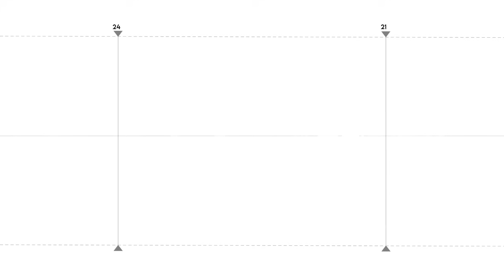Պարոն Ազատյան, ինձ թվում էր՝ լավ կարող եք, փաստորեն՝ անկարող եք․ Ավինյանն՝ Արաբկիրի թաղապետին